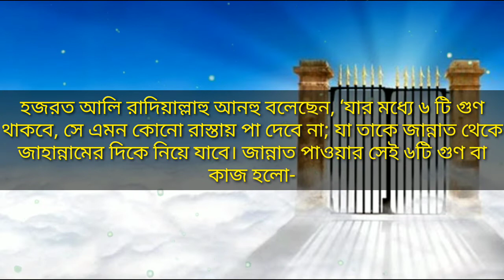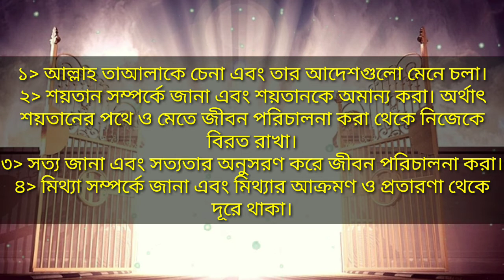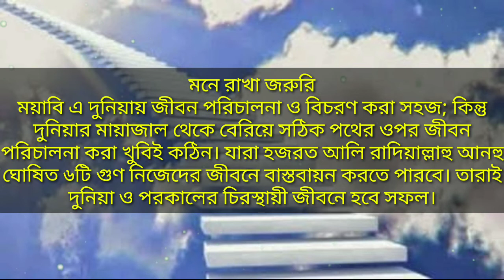জান্নাতে যাওয়ার ৬টি সহজ আমল, আলী (রা:) যে ৬টি উপদেশ মানলে আপনি জান্নাতে চলে যাবেন, Al Quraner Poth